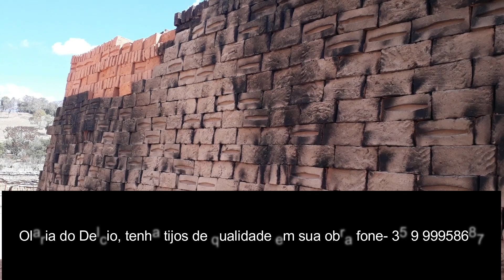Fabricação de tijolos olaria do Delcio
Fabricação de tijolos, olaria do Delcio, em Baependi M.G.
Tenha tijolos de qualidade na sua obra.